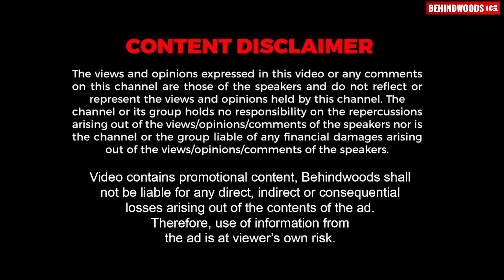Mithun-ഉം Lakshmi-യും ഏറ്റുമുട്ടിയപ്പോൾ🤣| "ദുഷ്ടാ ഇങ്ങനെ നുണ പറയരുത്"🤣| Exclusive Interview